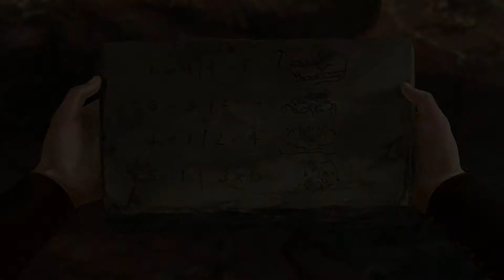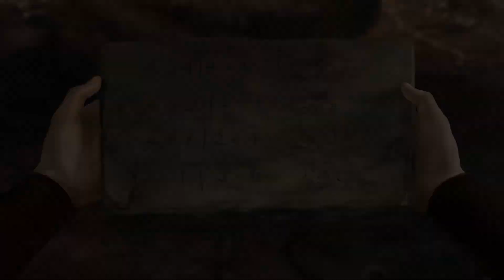Satinavs Ketten Let's Play #016 - Kreuzseilrätsel [german]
Dieses Let's Play wurde erstellt mit freundlicher Unterstützung der Daedalic Entertainment GmbH.

Die Handlung spielt in dem nach seiner Hauptstadt benannten Königreich Andergast in der Spielwelt Aventurien. Hauptfigur ist Geron, dem im abergläubischen Andergast der Ruf eines Unglücksboten anhaftet, seitdem in seiner Kindheit bei der Verbrennung eines Sehers dieser Geron in seinen letzten Momenten prophezeite, dass er einmal großes Unglück über die Stadt bringen werde. Geron wächst heran und verdient seinen Unterhalt als Vogelfänger. Weiterhin ist er ein Magiedilettant, also ein magisch Begabter ohne Ausbildung. Daher beschränken sich seine Fähigkeiten auf das Zertrümmern von Gegenständen. Als die Stadt von einer mysteriösen Krähenplage heimgesucht wird, erhält Geron den Auftrag, diese zu beseitigen. Hinweise deuten darauf, dass der verbrannte Seher hinter der Plage steht und so sieht Geron sich wieder mit dessen Prophezeiung konfrontiert. Auf seinem Weg durch die Spielwelt wird er meist von der Fee Nuri begleitet. (Quelle: Wikipedia)

Das Schwarze Auge erscheint unter Lizenz der Chromatrix GmbH.